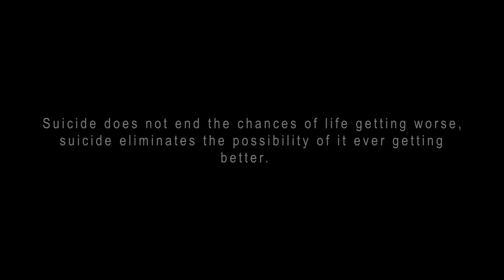Demigods presents - Bahuwarana (බහුවරණ) Hush AYO ft. Wenura S x DuMMaH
Performed by Hush AYO, Wenura S and DuMMaH
Written by Virushan Hasaranga (Hush AYO)
Music produced by Wenura S @audio factory studio
Mix and mastered by Wenura  S @audio factory studio
Film by Dinakara Chathuranga @Azumi labs (Demigods Crew)
Arts by Haritha kaushalya @GARA (Demigods Crew)
Director | editor | colorist Dinakara Chathuranga @Azumi labs

Special thanks
Wenura Dahanayake
Ravidu Prasanna
Thilina Shaminda
Tharidu dilshan
Hirushi malsha
Kavindu Shavinda
Gayindu Senavirathne
Malshan Anuradha

Lyrics- - - - - - - - - - - - - - - - - - - - - - - - -- - - - - - - - - - - - - - - - - - - - - - - - - - - - - - - - -
තමන්ගේ කතාව ලියන්න ඕනේ තමන්මයි
තමන්ගේ කතාවේ අවසානය ලියන්න ඕනේ තමන්මයි
තාවකාලික ප්‍රශ්න නිසා කතාවට සදාකාලික අවසානයක් දෙන්න එපා

අමර සල් මල කඩපු තැන තිබ්බ සතුට ඇයි නැත්තෙ
නෑ නින්දෙන්වත් නෑ හීනෙන්වත් නෑ දුක පසු බැස්සෙ
කෙනෙක්ට කෙනෙක් වෙනස් ඇයි තේරුමක් නැත්තෙ
බහුවරණ ජීවිතේ මරනෙත් එක පිලිතුරක ඇත්තේ
හදවත දුක් චිතකේ දැවිලා  ගිනිබත් වූ
මල මනසට කුමට සිරුරක් දැන් මත්වූ
මනසින් විඳවන මනසින් උසස් සත්තු
රම්‍ය සුරම්‍ය සුභ සැප ඒත් සිතින් සික්ලු
රෝස කැලෙන් නරි ගෙනත් දැම්මා නෑ කෑවා මාව
දුක් බර දැනෙයිනම් මිනිය බිම හැමදාම
වැටෙන කදුලු ඕන වෙච්ච දවසෙ තිබ්බෙ හැංගිලාද
ගෙල සිර වෙද්දි දුන්නෑ තවත් වරක් ඉල්ලුවාට
කර්මානුරූප හැදේවි ආයෙත් කලලෙකට
දුක් ලෝකෙටමයි ඇදෙන්නේ නෑනෙ බේරුමක් මනසකට
පවකට කැප නැති තරාදියක් දැන් සමකර
බයිසිකලේ අහන් යන්න තිබුණා නිර්වානෙකට

අඩු වයසෙන් අවසන් උනා මගෙ කතාව
මතකද දුක හංගං තිබු හිනාව
දුක් උනා දිනක් වෙනවට උදාව
මවක් අඩයි මං ආයෙ ඉපදුනාම
ලෝකෙයි මගෙයි අතර  පස් ගොඩකින්  වැහෙන්න
බැරි උනා මට හදවතින් හිනහෙන්න
අම්මා අඩනවා සුදු ඇදුම තෙමෙන්න
පවක් කරගත්ත තවත් පවකින් මිදෙන්න

ගොක්කොල තොරන් මිතුරො සරසාවි වීදි
පෙළක් රඟපාවි මව අඬමින් ඉදීවි
රැදේවි හත් දවසක් පිරිසක් රැදේවි
වසර විස්සක්ම නොහිටපු පිරිසක් සිටීවි
දැවෙද්දි තැවෙද්දි තවත් කෙනෙක් උනා ප්‍රශ්නයක්
අඩද්දි කරද්දි උන්ට ආතල් උබේ තත්වයත්
මගෙ චරිතෙ මැන්නෙ දුක උනා නස්නයක්
 හිත හැඩිකරා සක්කිලි උනේ නැතත් පිස්නයක්
ආස දේවල් වෙන්න ආස ලෝකෙට යන්න ඕනේ
මලවුන්ගෙ ලෝකෙ අනුන්ගේ පින් තකා ඉන්න ඕනේ
පහ පින වන්නත් ඕනේ නිවන් මගෙත් යන්න ඕනේ
බුදුන්ගෙ චරිත මැදුම් පිළිවෙතේ ඉන්න ඕනේ
තමාට තමා විතරයි එන්නෙ කරන කියන හැමදේම
හැම වෙලේම සිහිය තබාගන්න හිතන පතන දේට
හොදම දේට හරිමදේට වැටිලා නැගිට ගහපං ගේම
ගිලිල වගේම බේරිලා හැදුනා නෙලුම එකම මඩ වලේම